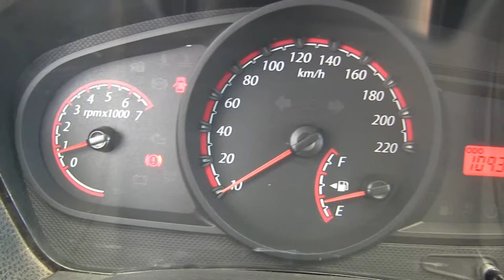Ford / Ikon / 2015/ c138501